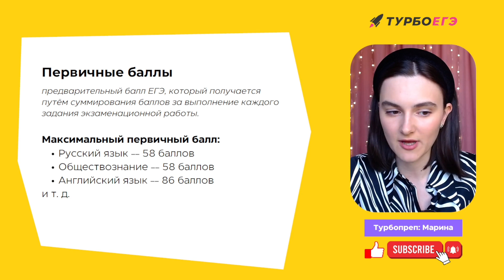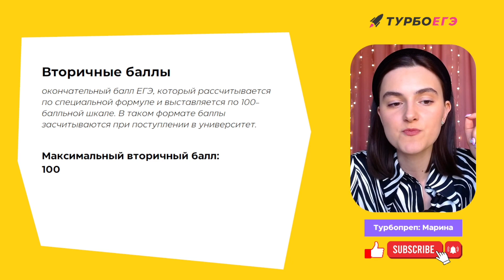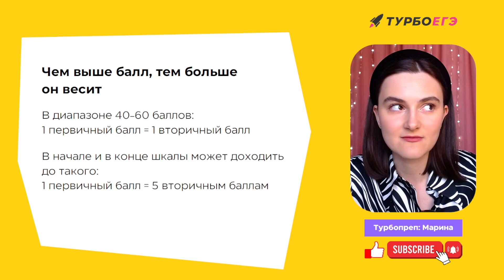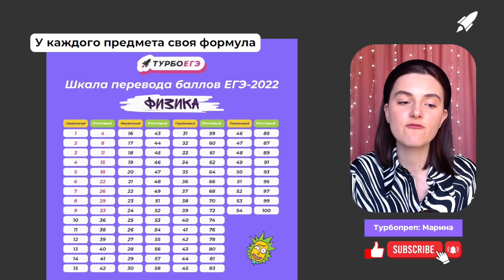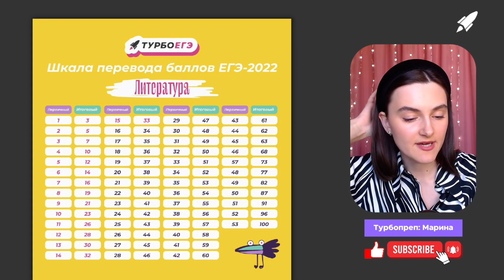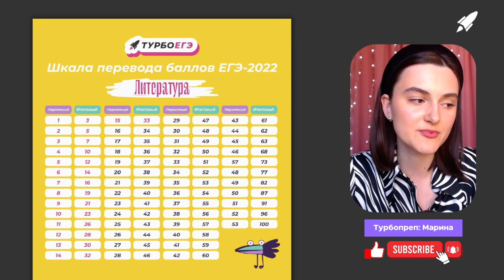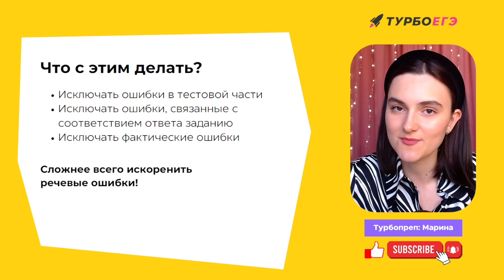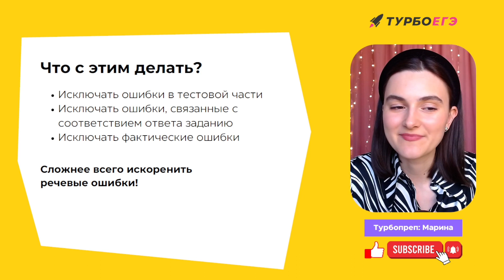ПЕРЕВОД БАЛЛОВ ЕГЭ 2023 ЛИТЕРАТУРА: почему получить 80+ стало сложнее😱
Привет! Меня зовут Марина, я преподаватель в онлайн-школе Турбо ЕГЭ по литературе🚀

В этом видео:
- мы обсудим актуальную шкалу перевода баллов
- я расскажу, сколько допустимо совершить ошибок на ваш желаемый результат
- вы узнаете, как сейчас оставаться в топе при жестокой шкале перевода

Ставь 🔔, чтобы не пропустить трансляцию, на которой я поделюсь полезным чек-листом! Тебе точно будет это полезно😉
Чтобы узнать подробности о курсе ЕГЭ, пиши кодовое слово "ХОЧУТУРБО" в группу ВК